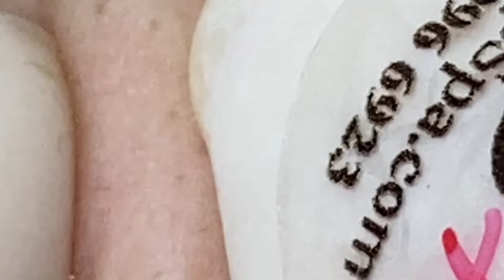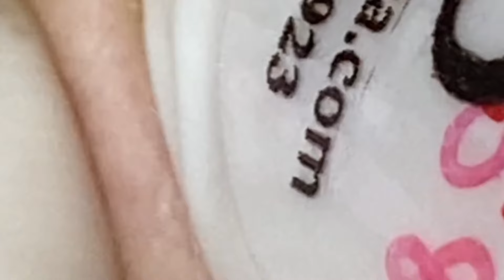𝐁𝐞𝐚𝐮𝐭𝐲 𝐅𝐨𝐫 𝐄𝐯𝐞𝐫𝐲𝐨𝐧𝐞 𝐈𝐬 𝐖𝐡𝐚𝐭 𝐈 𝐋𝐢𝐤𝐞 # 21632